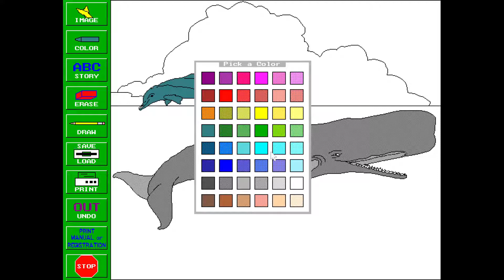Bert's Whales and Dolphins (1995) Pc Dos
All dos games playlist update every day!
list=PLGm8Zhr4yA7lQzy-mw2ykozliDmD7Hv5_